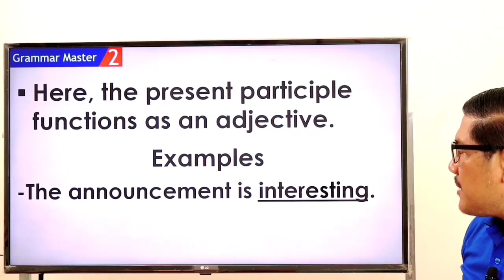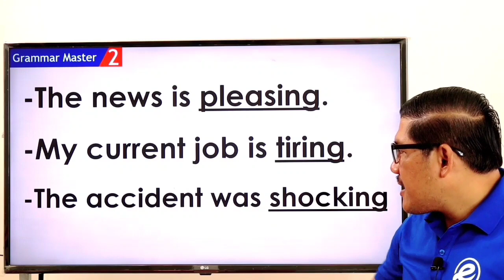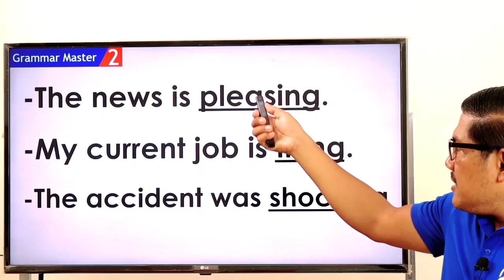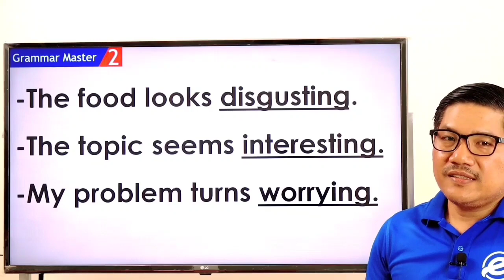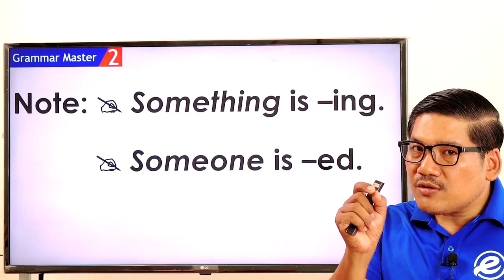Ep 121 ការប្រើប្រាស់ The Present Participle Uses. | EFK Academy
Newspaper Translation : shorturl.at/aczKO
English Vocabulary : shorturl.at/bfmF1
English Phrases : shorturl.at/blwC4